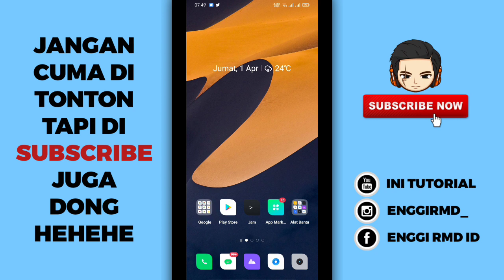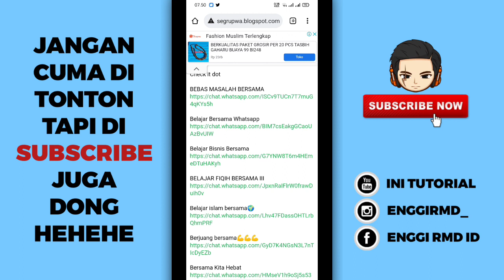Bagi Bagi Link Grup WhatsApp Solidaritas Indonesia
Baik teman-teman pada kesempatan kali ini saya akan memberikan link grup WhatsApp lagi dan jadi grup whatsapp nya yaitu tentang solidaritas, kebersamaan, dan ke kompakan, nah jadi buat teman-teman yang penasaran langsung aja tonton video nya cekidot.